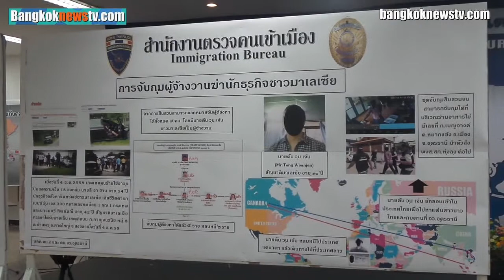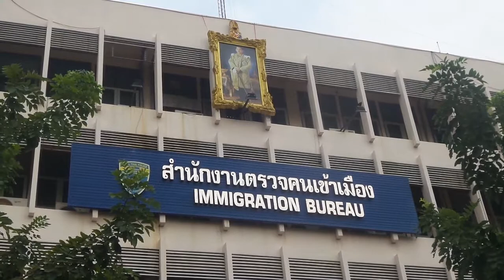สตม. จับหนุ่มมาเลฆ่าล้างหนี้คนชาติเดียวกัน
พล.ต.ท.สุทธิพงษ์ วงษ์ปิ่น ผบช.สตม. แถลงข่าว “ จับกุมหนุ่มมาเลฆ่าล้างหนี้ชาวมาเลด้วยกัน และ จับแขกปากีหัวหน้าขบวนการลักลอบขายยาเสพติด จับกุมหัวหน้าแกงค์ปล้นทรัพย์ชาวรัสเซียตามหมายจับของศาลประเทศรัสเซีย ห้องแถลงข่าว ชั้น 1 อาคาร 1 สตม. (สวนพลู) 23/3/61